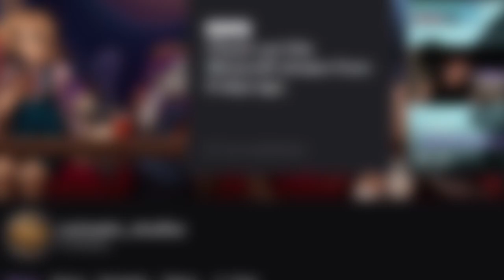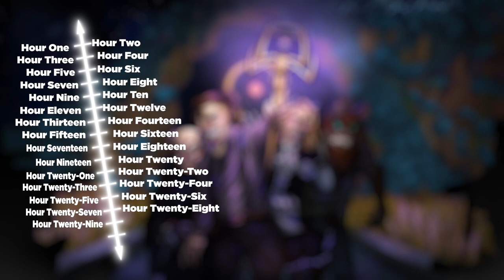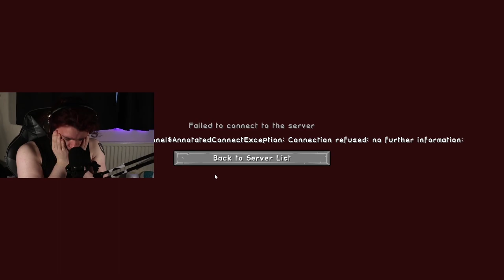Minecraft: Anhedonia - Season 2 Episode 1 - The Long Journey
So here's the cut-down version of the live-stream I did not too long ago, where myself (mainly), Ruby and Ducky all came together to upgrade the design of the Anhedonia home base!